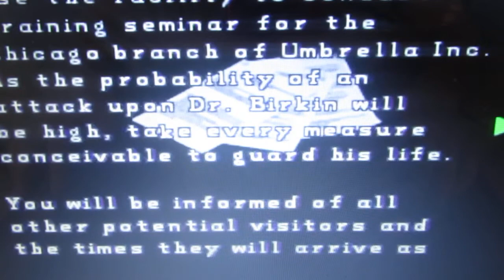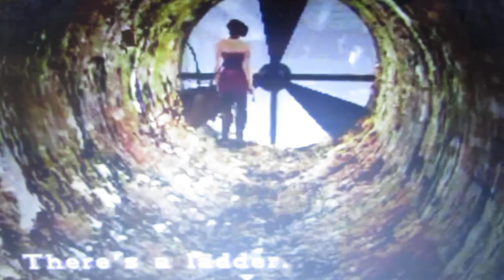Resident evil 2 1998 část 9.